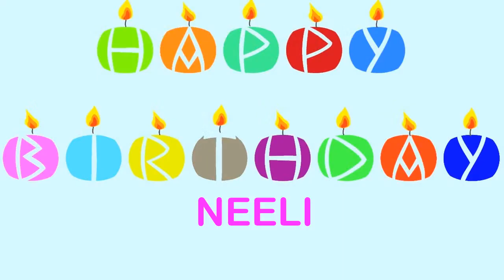Neeli Wishes & Mensajes